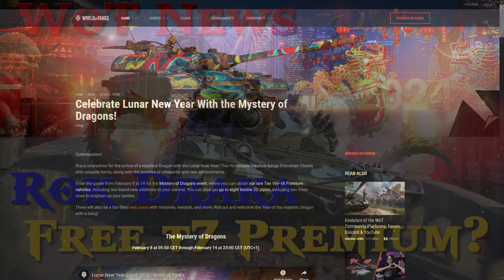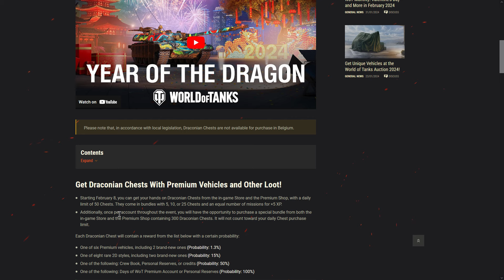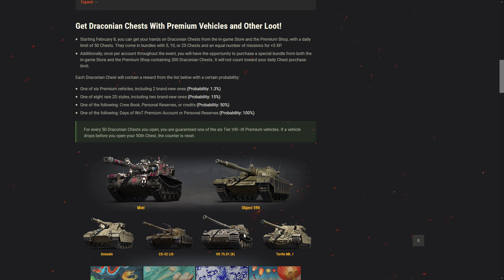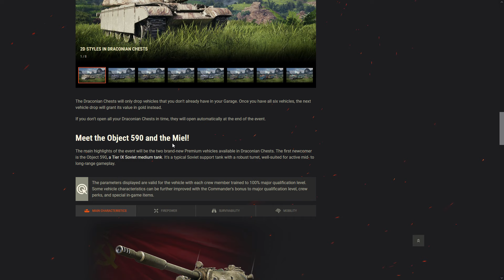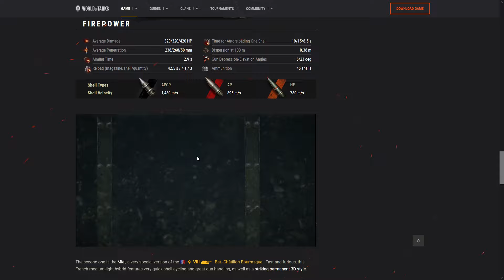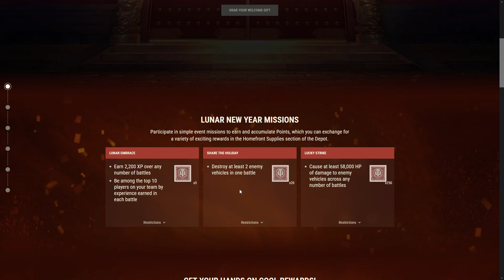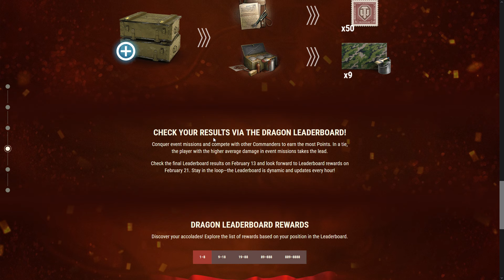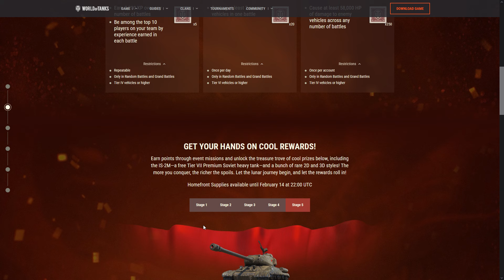WoT News: Lunární Rok Draka - Free T7 premium (?) a další Lootboxy